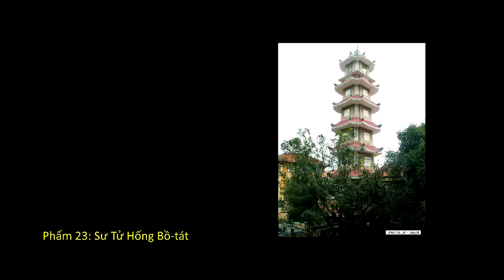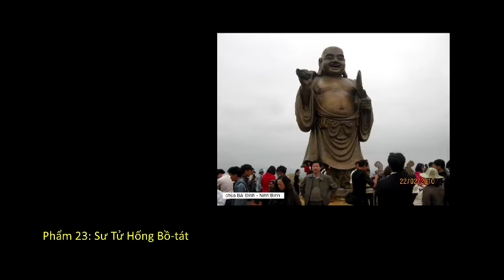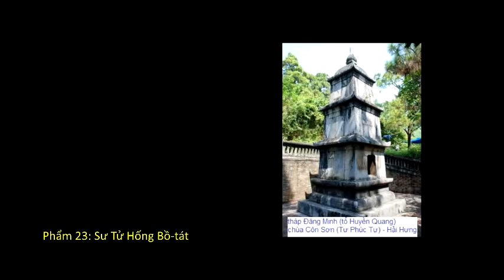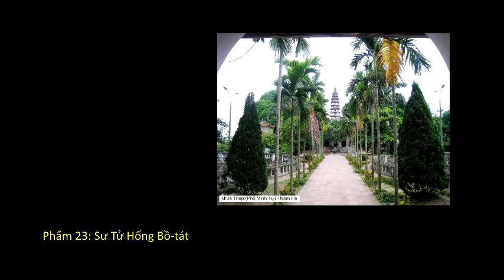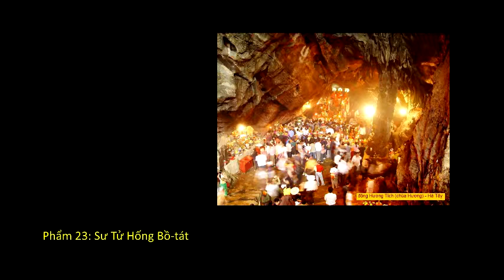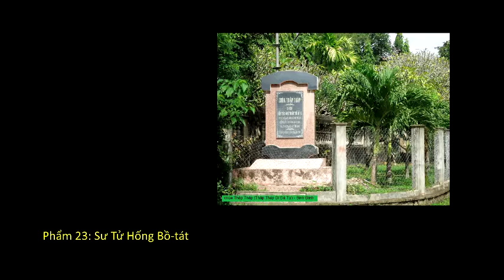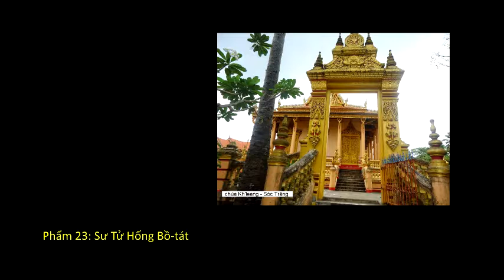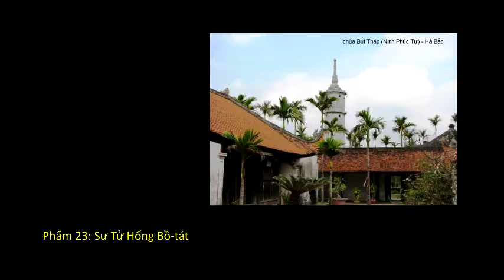Kinh Đại Bát Niết-bàn (HT. Thích Thanh Từ trích giảng)_(22 of 31)_(P23_Sư Tử Hống Bồ-tát)